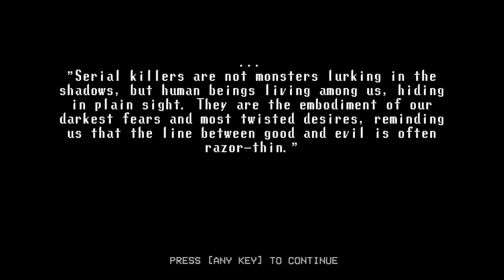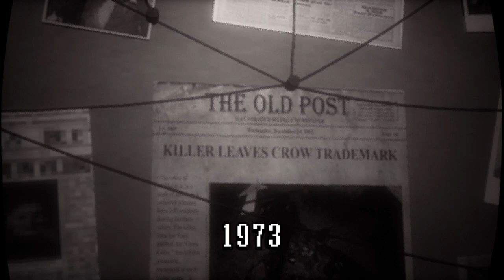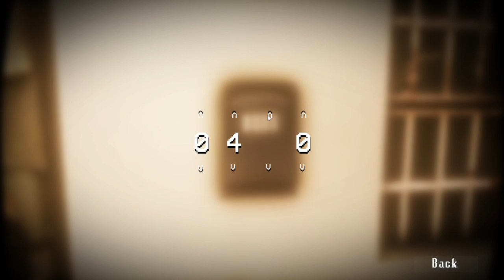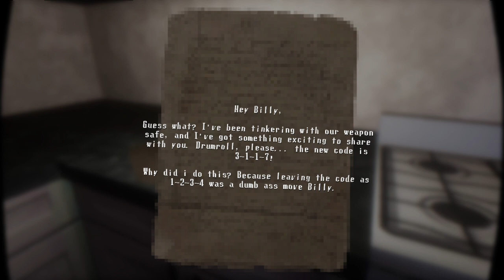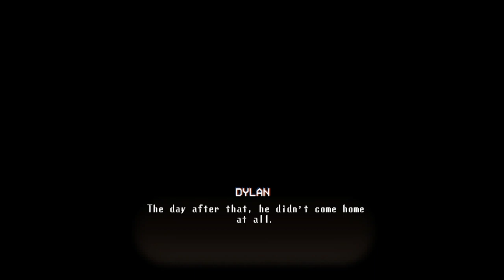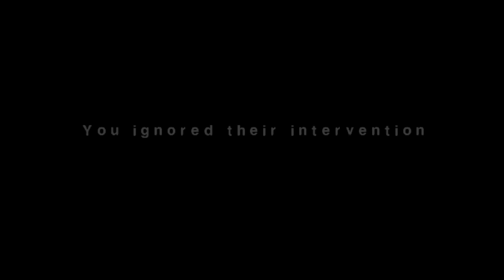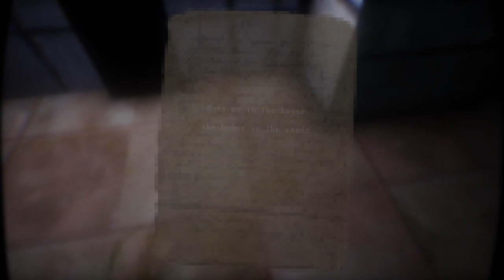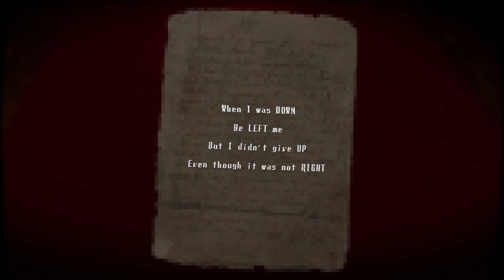The Final Pin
[Link to this awesome game]